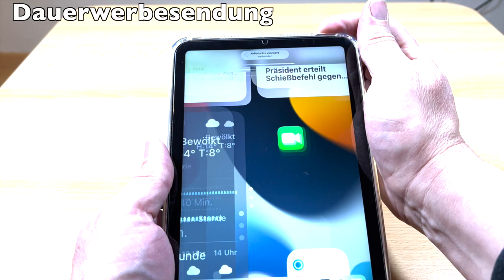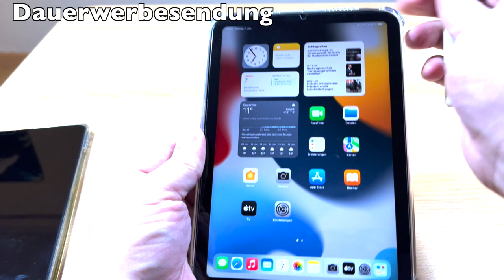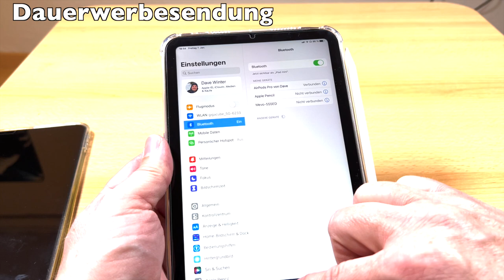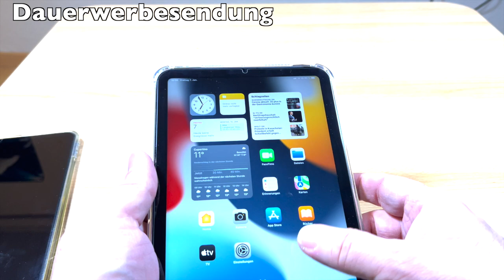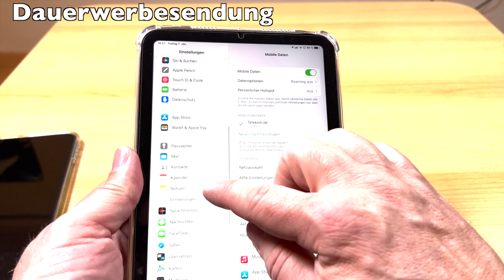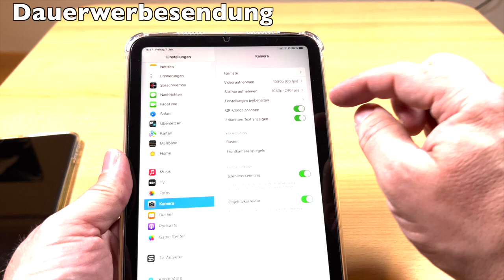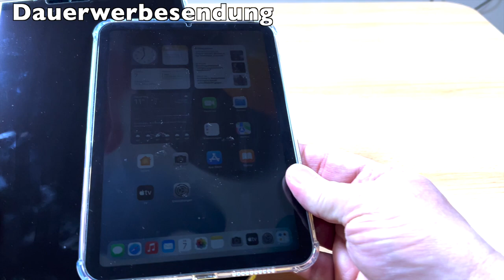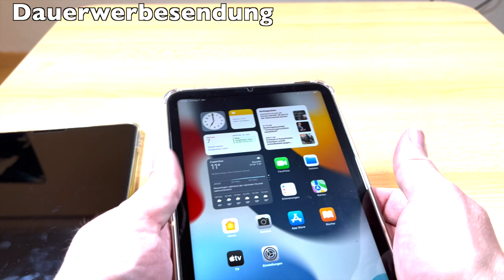Apple iPad mini 6, mein Test Fazit nach 5 Monaten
Produkte:
Mein Test Fazit Apple iPad mini 6. mit 5G, mit 64GB.  Den Kauf kann ich nur empfehlen. Persönlich hätte ich mich über eine 128GB Version gefreut.

Gefilmt mit Apple iPhone 13 Pro Max und  Apple iPad Mini6  Apple iPad Pro 11, geschnitten mit Final Cut Pro X auf einem iMac 27" und MacBook Pro 16", sowie Ton mit BOYA BY-WM4 Wireless Mikrofone und Apple AirPods Pro